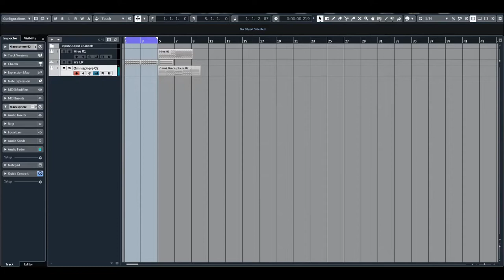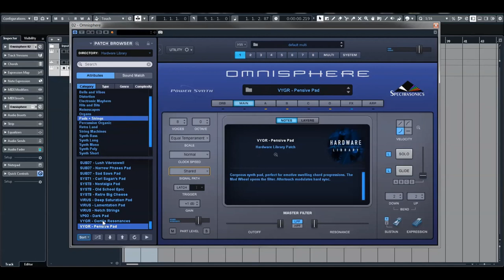Omnisphere 2.6 | Hardware Library | String Machines